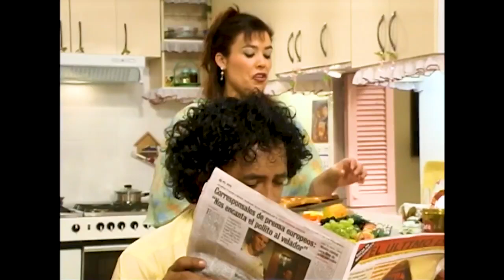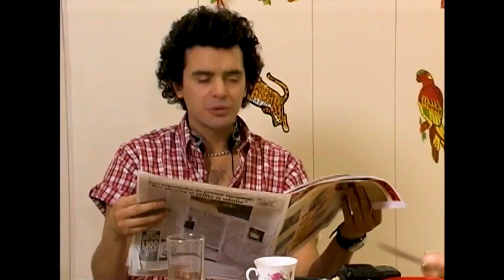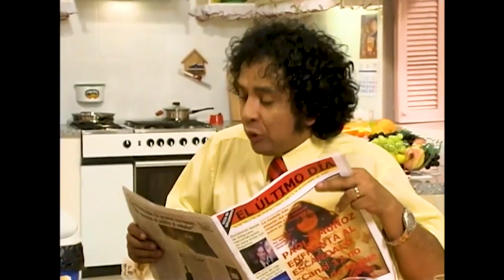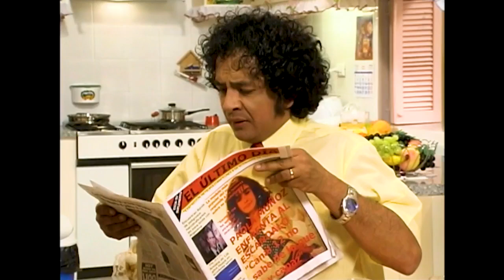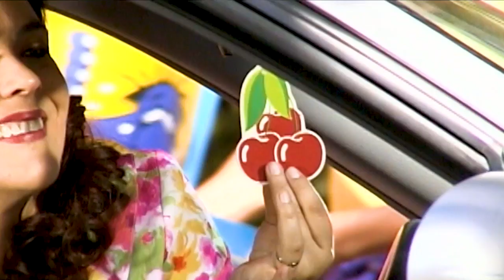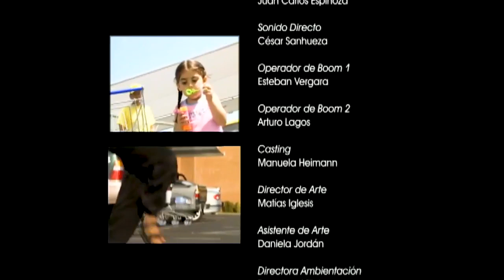La prensa y Miguel | Los Galindo - T1E3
Sitcom chilena estrenada en el 2005 por las pantallas de TVN. Describe la vida de una familia de Cerro Navia, conformada por el padre de familia; Miguel Galindo (Luis Dubó), la esposa Rosa Galindo (Carmen Riego), el hijo Brian Galindo (Mauricio Diócares) y la mamá Galindo (Gabriela Medina), que se mudan a un departamento de Vitacura tras el éxito del negocio de lavados de autos “Galindo Car Wash”.  Los Galindo vivirán divertidas situaciones al enfrentarse a los usos y costumbres propias del barrio alto. También se relacionarán con sus nuevos vecinos como Francisco (Alex Zisis), Marlene (Teresa Hales) y Loreto Echeverría (María Paz Jorquiera), o el excentrico Joaquín (Mateo Iribarren), quienes les depararán más de alguna divertida sorpresa.